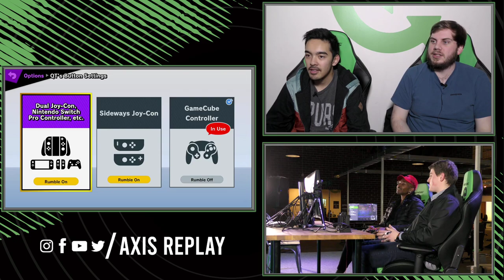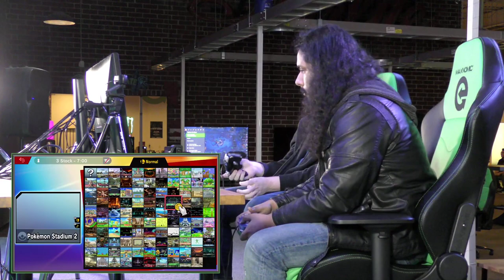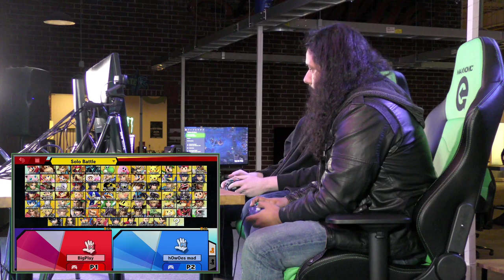Bair on the Beltline (Ultimate) - Jan 29 2020 - Part 1